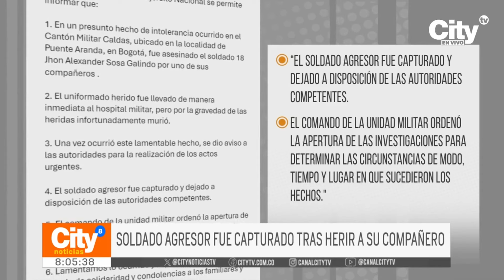Soldado asesinó a un compañero en el Cantón Militar Caldas en Bogotá | CityTv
Un soldado asesinó a un compañero en el Cantón Militar Caldas, ubicado en la localidad de Puente Aranda, ciudad de Bogotá. Al parecer, el hecho se habría presentado por un acto de intolerancia; la víctima fue identificada como John Alexander Sossa Galindo, de 20 años de edad. Conozca más detalles en la nota informativa.